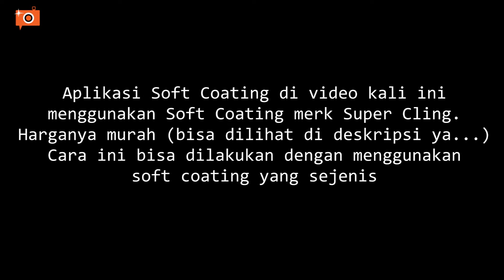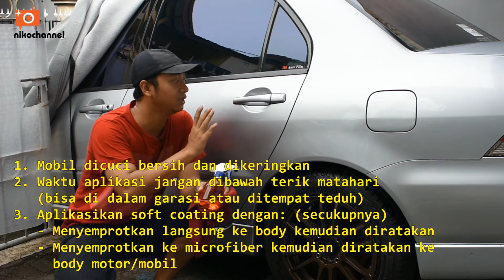Cara aplikasi soft coating pada mobil / motor (membuat menjadi hidrophobic)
Berikut tutorial singkat bagaimana mengaplikasikan soft coating, khususnya merk Super Cling pada motor/mobil.